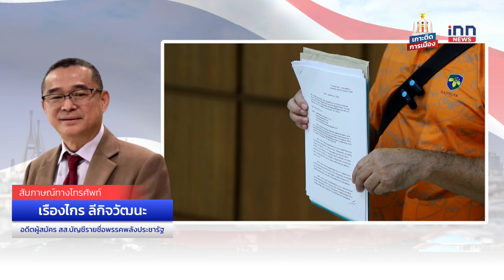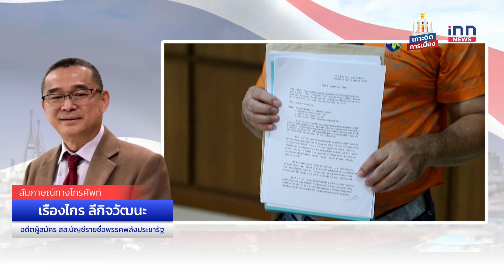“ยังมีรมต.คนอื่นอีก..ไม่แค่ไชยา-บิ๊กทิน” กับ เรืองไกร ลีกิจวัฒนะ : 06-11-66 | Exclusive Interview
“ยังมีรมต.คนอื่นอีก..ไม่แค่ไชยา-บิ๊กทิน” กับ เรืองไกร ลีกิจวัฒนะ อดีตผู้สมัคร ส.ส.บัญชีรายชื่อพรรคพลังประชารัฐ